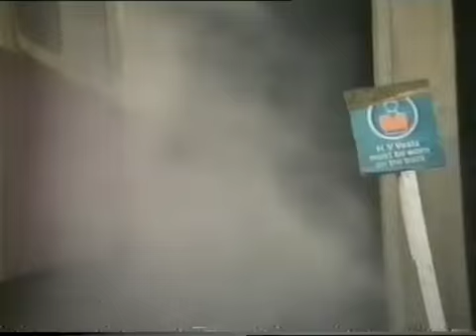Driving Nunney Castle in 1993 revisited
As a 50th birthday treat, my wife bought me a driver training experience on the East Lancashire Railway in 1993. It was supposed to be on Flying Scotsman but on the day Nunney Castle was the only locomotive available.
Flying Scotsman and Odney Manor are seen towards the end of these clips at Summerseat Station.
I hope the strong Lancashire accent isn't too much for some of my viewers, but the enthusiasm of our instructor was great !
Rather dark in some parts this old video gives the feeling of being in a working cab...enjoy a cold wet day in Blackburn 22 years ago !
Second edit.